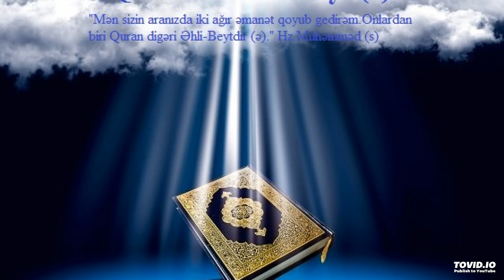QURAN VƏ VƏZİFƏLƏRİMİZ 194